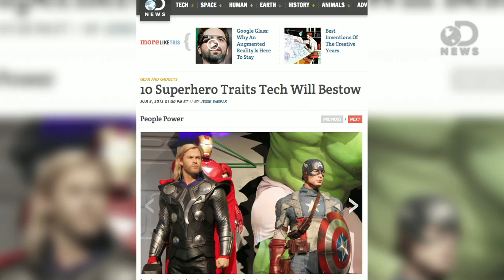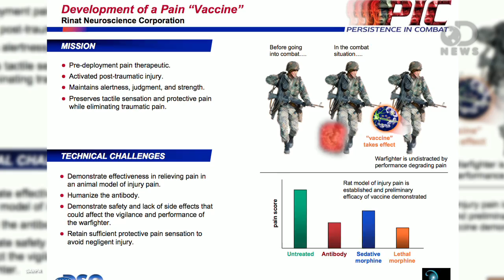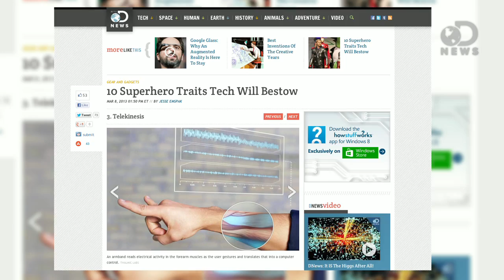3 Real Life Superhero Powers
Superhero powers aren't just for comic book characters. Thanks to new tech, they're for everyone! Wanna go for a quick flight? Done. What about super human strength? Check. Anthony, Laci, and Trace join forces to show how you can actually get super powers.

"10 Superhero Traits Tech Will Bestow"

"Superheroes have captured our imaginations for decades. Most get their powers in some unlikely way. "

"Modafinil - the time-shifting drug"

"The wonders of pharmacology keep appearing regularly, each new drug seemingly too good to be true."